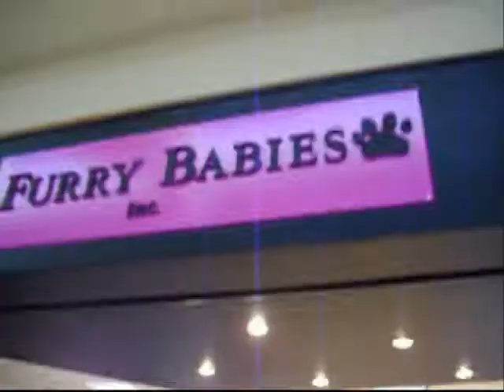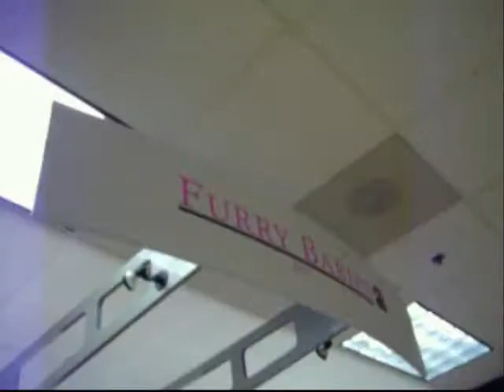furry babbies puppy shop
yeah puppys thats all i hafta say